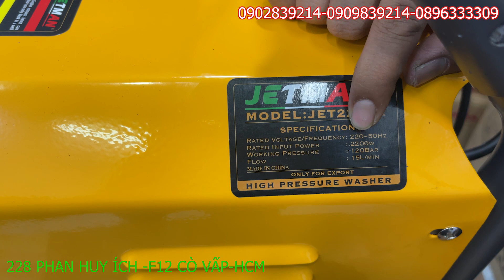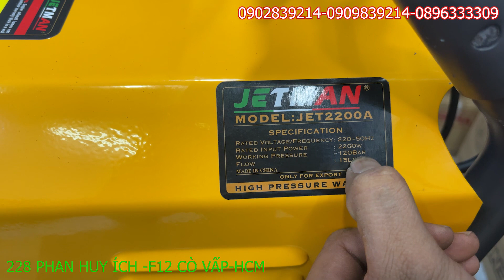Máy rửa xe JETMAN 2200 xài công nghiệp mạnh cỡ nào /Máy xây dựng Thái Bảo .